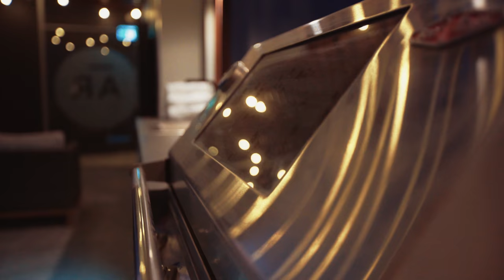Ascot Residences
Take a look through Ascot Residences!

Surrounded by an exquisite community in one of Brisbane's most affluent suburbs, Ascot Residences Brisbane, is a short distance from an array of high-end retail and entertainment options.

Ascot Residences provides an expansive living environment with redefined tones and the finest of architectural innovation harmonising both comfort and style.

Positioned just 8.5km from Brisbane CBD, the undeniable feature is the private rooftop terrace. Overlooking Brisbane City, the terrace at Ascot Residence Brisbane provides residents with an ambient and lavish oasis incomparable in style and environment.

The rooftop boasts features such as a pool overlooking Brisbane City, a heated spa, a 65 inch TV accessible to you at all times, an outdoor kitchen with a barbecue, a fridge, plenty of seating for the party you will want to plan once you see it. Better yet, the terrace overlooks the Doomben Racecourse and offers a private view of the races! Enjoy rooftop envy at its finest!